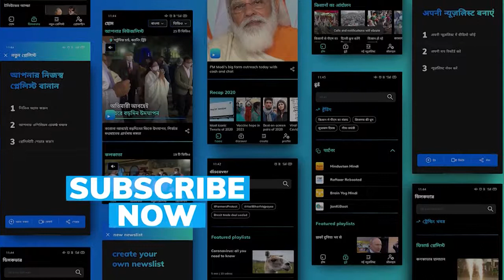নেতাজী জীবিত না মৃত, কেন্দ্রকে হলফনামা দিতে নির্দেশ কলকাতা হাইকোর্টের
নেতাজী (Netaji) জীবিত না মৃত! কেন্দ্রকে এই তথ্য জানানোর নির্দেশ দিল কলকাতা হাইকোর্ট (Calcutta High Court)। সোমবার একটি জনস্বার্থ মামলায় কলকাতা হাইকোর্ট জানিয়েছে, আট সপ্তাহের মধ্যে হলফনামা দিয়ে নেতাজী সম্পর্কে তথ্য দিতে হবে কেন্দ্রকে।

নেতাজী নিয়ে কলকাতা হাইকোর্টে একটি জনস্বার্থ মামলা দায়ের করেন হরেন বাগচী নামে এক ব্যক্তি। ভারতীয় টাকায় (Indian Rupee) নেতাজীর ছবি ব্যবহার করা যায় কিনা, তা নিয়েও কেন্দ্রের কাছে জানতে চেয়েছেন তিনি। সোমবার হাইকোর্টে সেই মামলার শুনানি ছিল। আবেদনকারীর বক্তব্য খতিয়ে দেখে হাইকোর্টের প্রধান বিচারপতি প্রকাশ শ্রীবাস্তব ও বিচারপতি রাজর্ষি ভরদ্বাজের ডিভিশন বেঞ্চ।

শুনানির পর কেন্দ্রকে আট সপ্তাহের মধ্যে হলফনামা দিয়ে নেতাজী সম্পর্কে এই তথ্য জানানোর নির্দেশ দিয়েছে হাইকোর্ট।

More videos for you :

1. Bihar shocker on camera: village-head candidate forces youth, who didn't vote for him, to lick spit